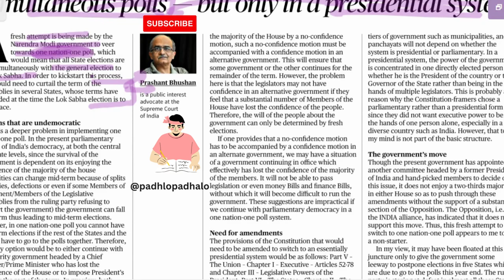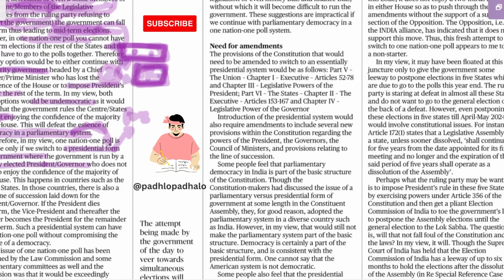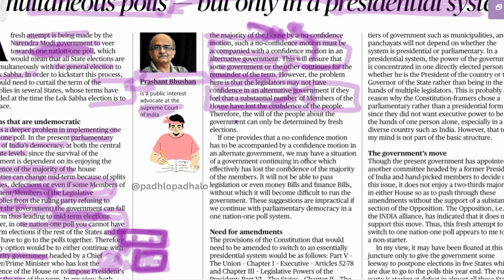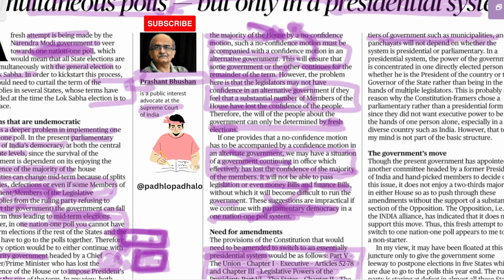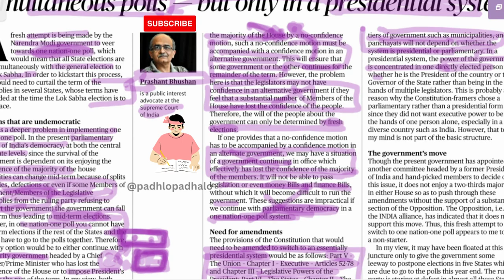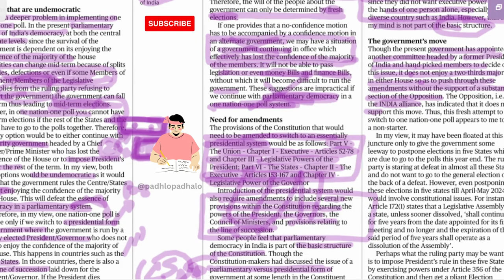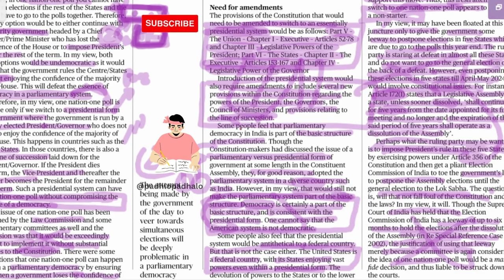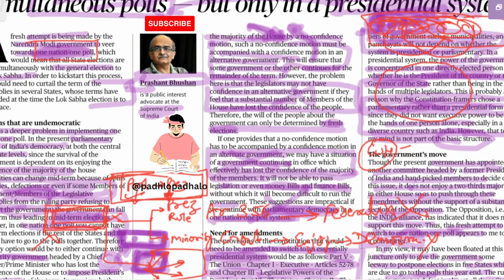Simultaneous poll but only in presidential election.